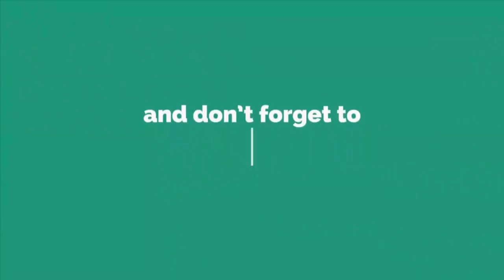DIY Wall Hanging Craft Ideas - Woolen Door Hanging Making - Best reuse ideas - Woolen art and craft